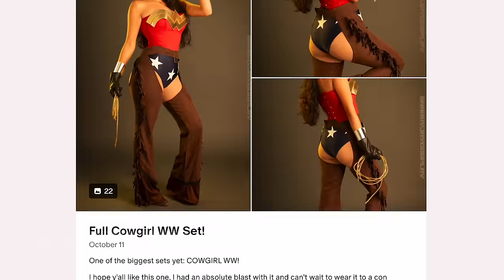My TOP 10 Favorite GAMES of ALL TIME!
Sharing my 10 MUST-PLAY video games for my fellow gamers! Let me know if any of these picks surprised you.